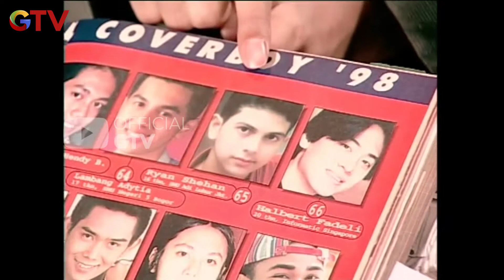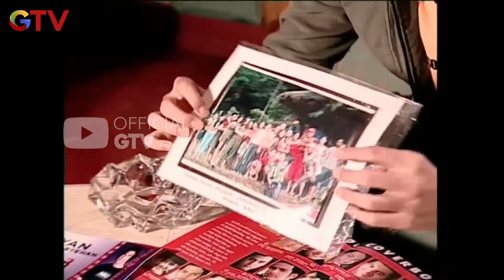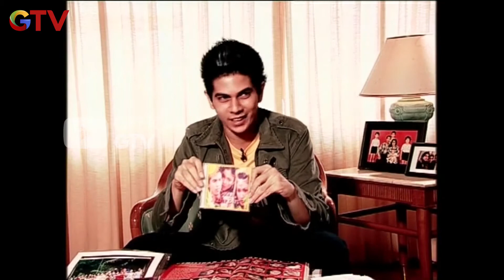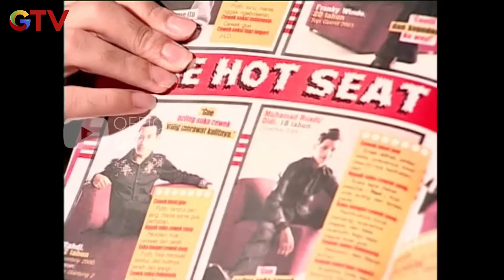Ryan Sechan Suka Banget Tantangan Saat Dikasih Peran Baru... | Yess Boy | Eps.10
Hai Guys!!